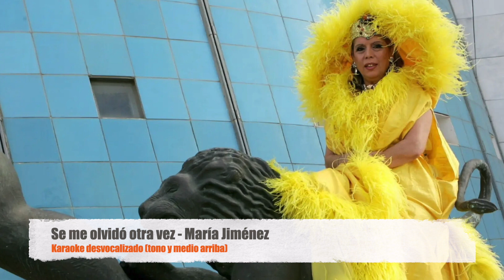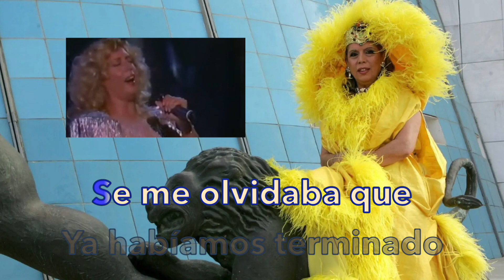Se me olvidó otra vez - María Jiménez (Karaoke desvocalizado - tono y medio arriba)